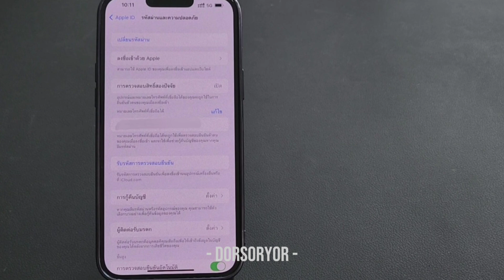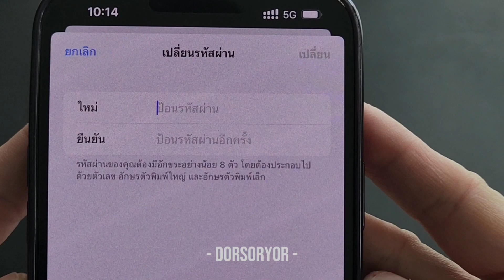ลืมรหัสผ่าน Apple id / จำรหัสผ่านไม่ได้ / วิธีขอรหัสผ่าน Apple id ใหม่@Dorsoryor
ลืมรหัสผ่าน Apple id
จำรหัสผ่าน Apple id ไม่ได้

หรือ ใครที่ใช้รหัสผ่านเดิมมานานๆ
แล้วต้องการเปลี่ยนรหัสผ่าน Apple ID ใหม่

วิธีในคลิปค่ะ